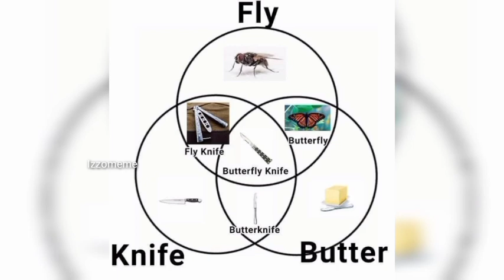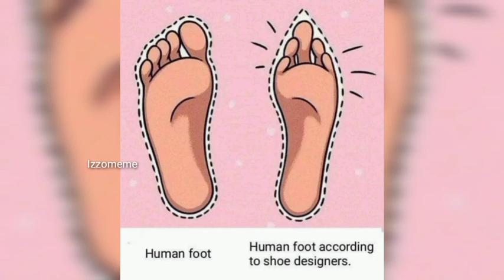You ever sit for so long that your butt feels like this memes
Everyday New Memes Video That Will Make You Laugh
SoHard.

Hello Guys If You Are A Meme Lover Then This Is Your Place

So Be Ready For Laugh!